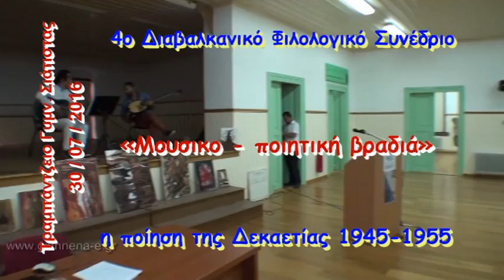42-4ο Διαβαλκανικό Φιλολογικό Συνέδριο «Το σβηστό φανάρι» Γιώργος Μητσάκης Ματθαίου Νίκος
4ο Διαβαλκανικό Φιλολογικό Συνέδριο
Η ποίηση της Δεκαετίας 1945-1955
Μουσικο – ποιητική βραδιά
[«Το σβηστό φανάρι» Στίχοι/Μουσική: Γιώργος Μητσάκης Ματθαίου Νίκος, τραγούδι και κιθάρα, μαζί του ο Μιχάλης Παπαλυμπέρης μπουζούκι και τραγούδι]
Πραγματοποιήθηκε, για τέταρτη συνεχόμενη χρονιά, στην αίθουσα του «Τραμπαντζείου Γυμνασίου», στη Σιάτιστα Κοζάνης, από Παρασκευή 29 έως Κυριακή 31 Ιουλίου 2016, το 4ο Διαβαλκανικό Φιλολογικό Συνέδριο. Διοργανωτές και οικονομικοί υποστηρικτές ήταν: η Περιφέρεια  Δυτικής Μακεδονίας, ο Δήμος Βοΐου, το Πανεπιστήμιο Ιωαννίνων και οι Νέοι Αγώνες Ηπείρου. Επιστημονικός υπεύθυνος, συντάκτης του ποιητικού Ανθολογίου που θα κυκλοφορήσει αλλά και ψυχή του Συνεδρίου είναι ο Καθηγητής Νεοελληνικής Φιλολογίας και ποιητής Γιάννης Μότσιος.
Το θέμα του συνεδρίου, σύμφωνα με την πρόταση του Προέδρου του Συνεδρίου Γιάννη Μότσιου και τη σύμφωνη γνώμη των μελών του, είναι η ποίηση της Δεκαετίας 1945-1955. Συμμετείχαν πανεπιστημιακοί καθηγητές, ερευνητές, διδάκτορες αλλά και διανοούμενοι και καλλιτέχνες από Βαλκανικές και Ευρωπαϊκές χώρες. Εκτός του αυστηρά επιστημονικού μέρους, το Συνέδριο περιλαμβάνει την ανάγνωση ποίησης της συγκεκριμένης δεκαετίας, την ανάγνωση ποιημάτων ποιητών-συνέδρων αλλά και ένα καθαρά μουσικό μέρος με μελοποιημένη ποίηση, αφιερωμένη στους μεγάλους ποιητές της Δεκαετίας αυτής.